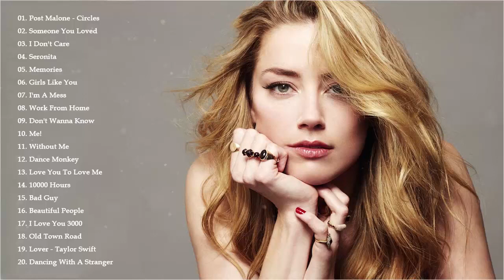Pop Hits 2020 - New Popular Songs 2020 - Best Hits Music Playlist on Spotyfi